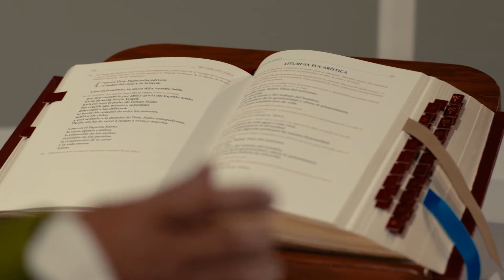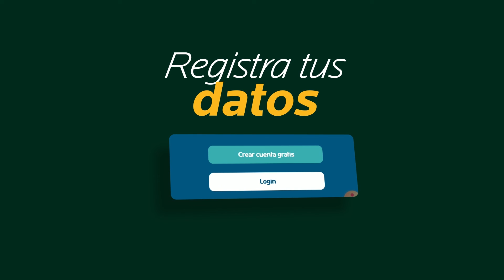DEL SANTO EVANGELIO SEGÚN SAN JUAN 13, 21-33, 36-38